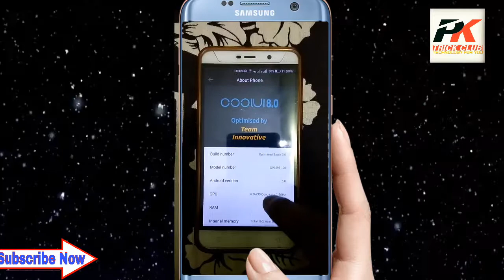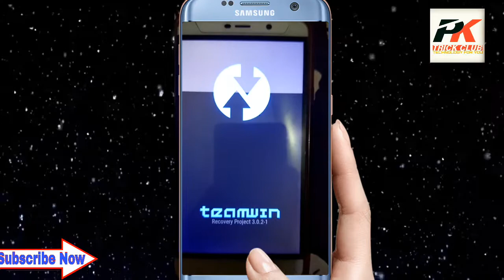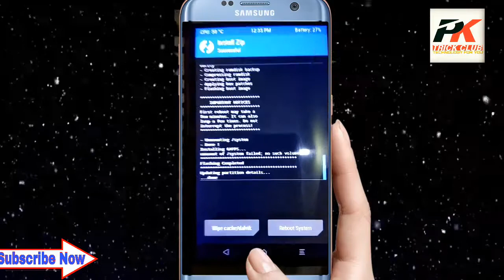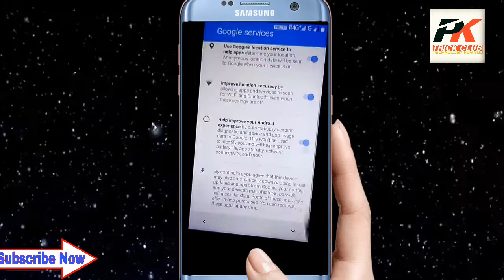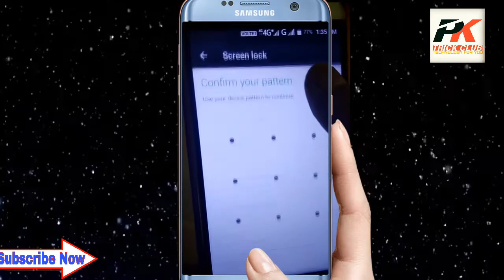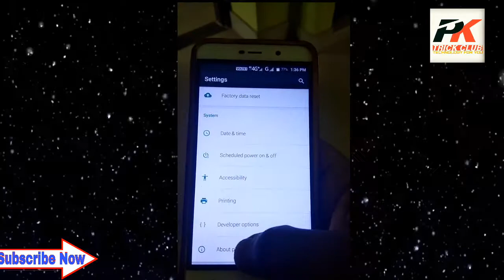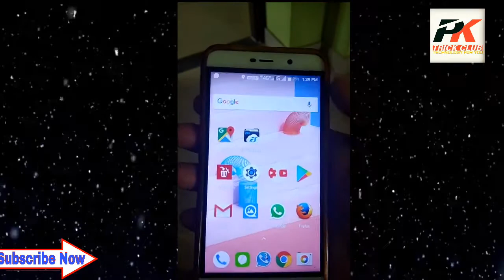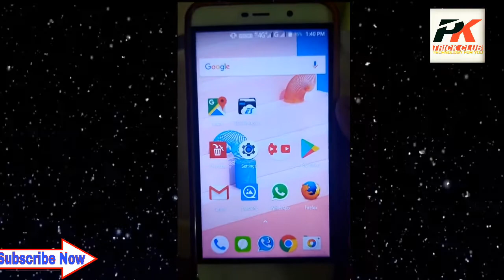BEST rom for coolpad note 3 and note 3 lite with Fp+ Volte | no bugs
This is the best rom for coolpad note 3 and note 3 lite . It is a bug free and more stable rom foe coolpad note 3/lite